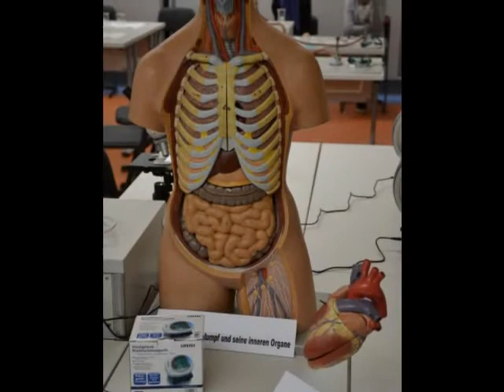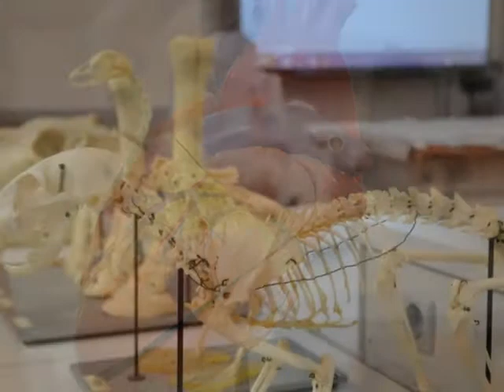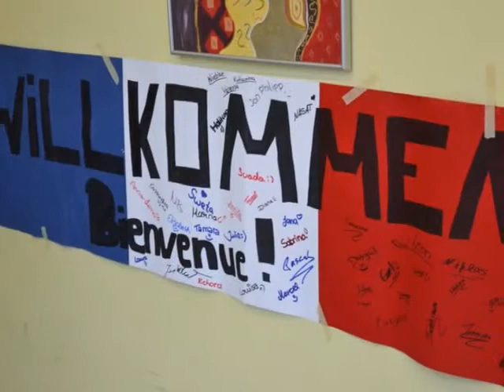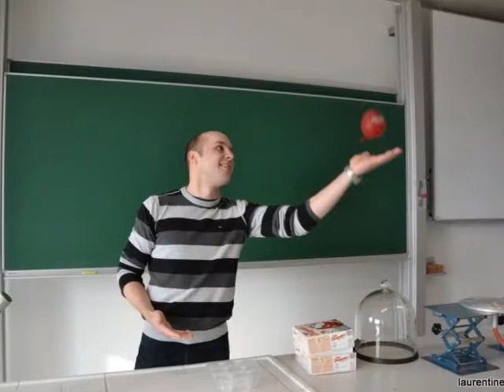LSG Schnuppertag 2011